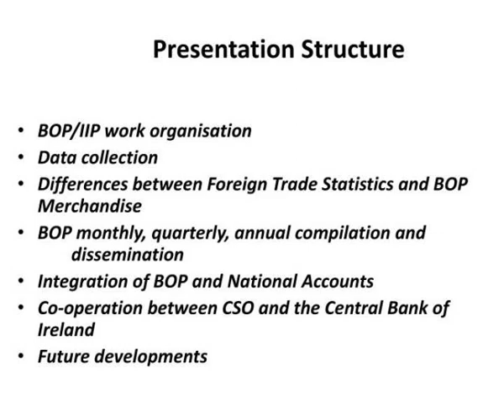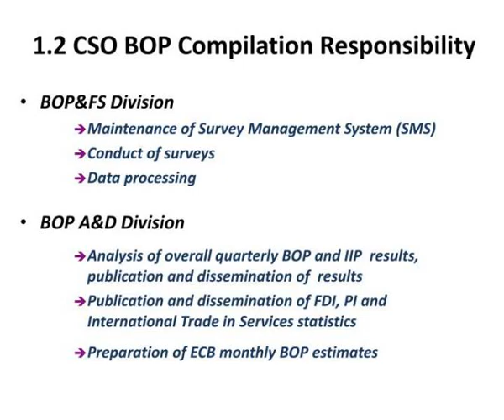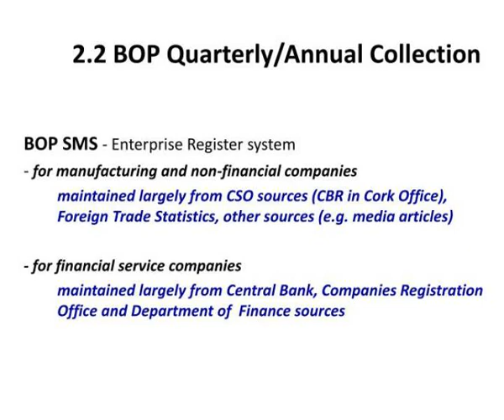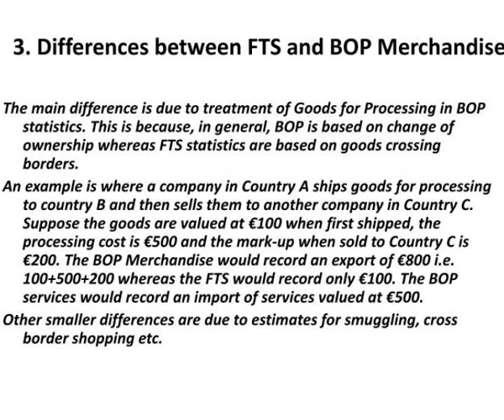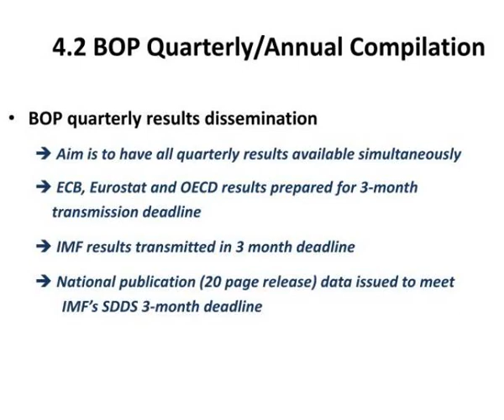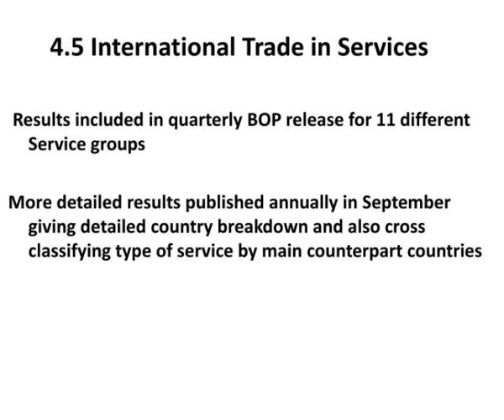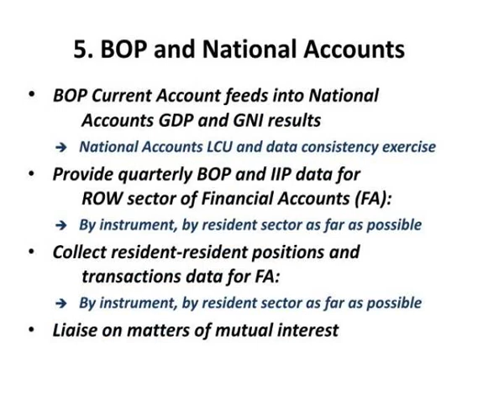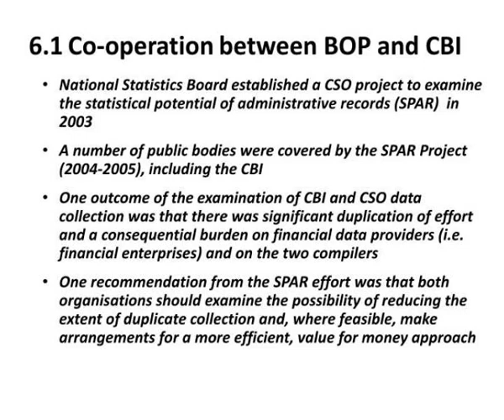central statistics office